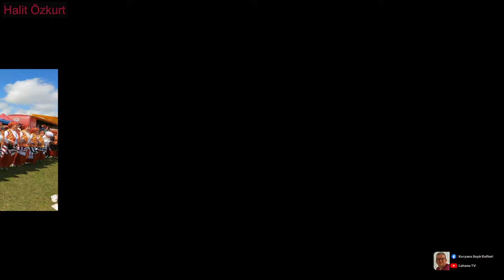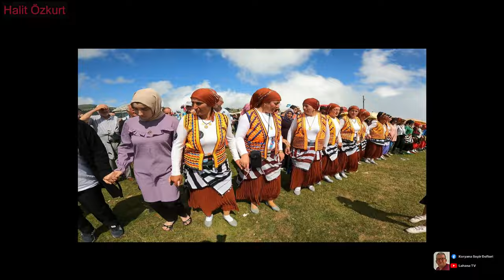Sarı Yelekliler Ve Hırsafa - 2023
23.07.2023 Hırsafa Yayla Şenliklerinde sarı yeleklilerin horonlarından oluşturmuş olduğum güzel bir videoyu sizlerle paylaşıyorum. İyi seyirler.